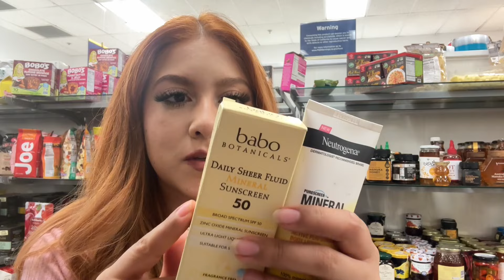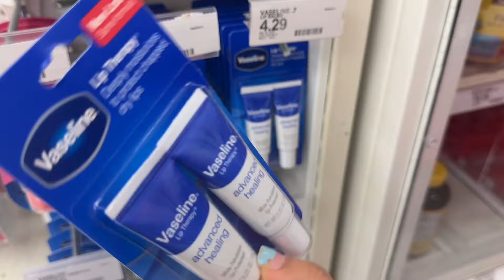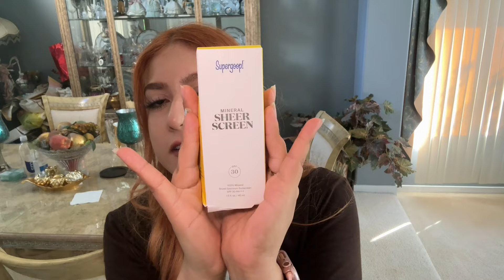MAN FOLLOWED ME AROUND TARGET | SHOPPING AT MARSHALLS & TARGET HAUL + HOW TO MAKE POP TARTS AT HOME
Hello guys and welcome back! Today's video started out as an innocent shop  with me video at Marshalls and Target but things quickly took a turn as I entered Target. I was shopping and filming when I noticed a man following me  around target. My husband came to the rescue and all was well. Later on in the video I show you a haul of what spring dress I bought for by birthday. Also so many awesome finds at marshalls like super goop and adidas gym bags.
In this video I also show you the easiest way to make homemade strawberry pop tarts . They were seriously so delicious. Hope you enjoy the video

Chapters:
0:00 Intro
0:39 Marshalls Shop with me
4:10 Target Shop with me
9:59 He was following me story time , How to deal with a stalker
16:52 Haul
19:39 How to make homemade pop tarts

ABOUT:
Hi y'all, I'm excited to welcome you to my page, MyDearestJulia, your go-to channel for inspiration, tips, and ideas to help you live your best life.

Here on MyDearestJulia, I share my personal experiences, insights, and advice on a wide range of lifestyle topics, from fashion and beauty to home decor, travel, and everything in between. Whether you're looking for a new recipe to try, a travel destination to explore, or simply some motivation to help you stay on track with your goals, I've got you covered.

So, if you're ready to join me on this journey of self-discovery and personal growth, hit that subscribe button and be sure to turn on notifications so you never miss a new video. I can't wait to get to know you and share our experiences together! LOVE AND APPRECIATE YOU ALL SOOO MUCH, THANKS FOR THE SUPPORT 🤗❤️

Thank you for stopping by, and welcome to MyDearestJulia!

- Julia

Free Music for Videos 👉 Music by Fiji Blue - The Way That I Am

I am so blessed everything good comes my way